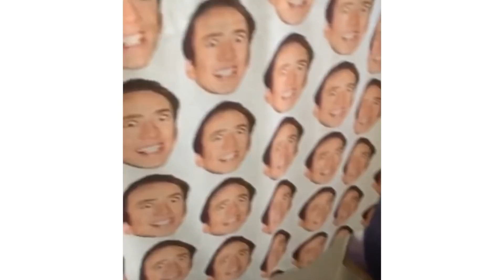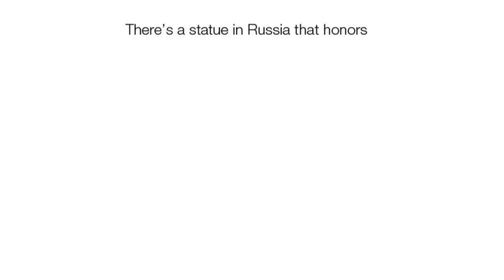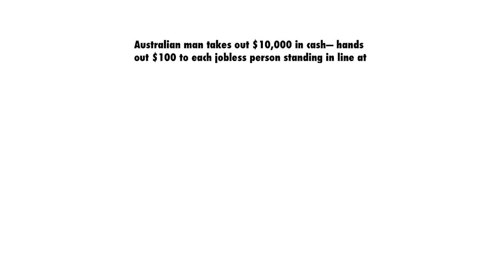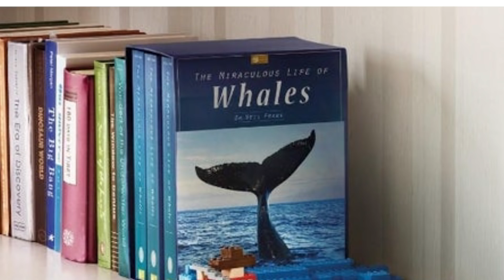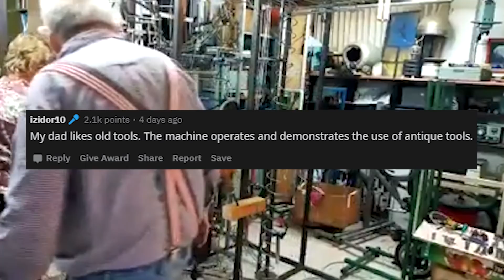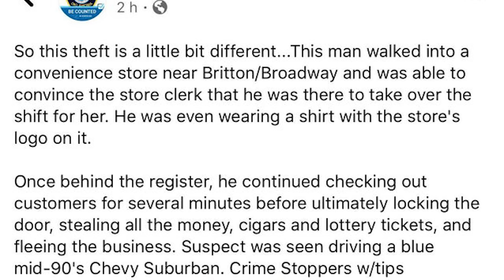r/NextLevel | "How does he do this?"